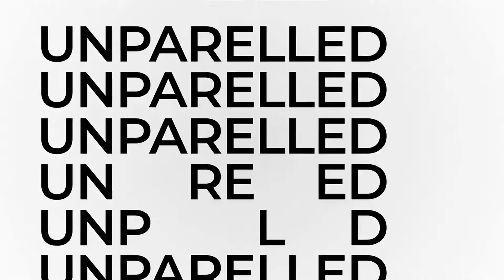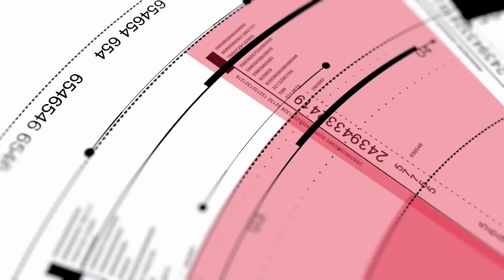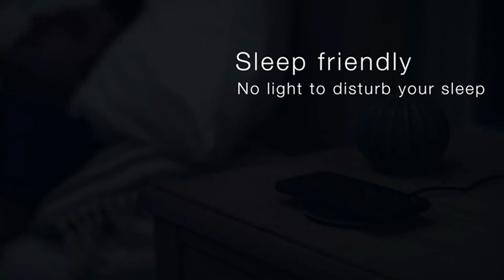Top Coolest Gadgets for Your Room 2022 | HIGH TECH GADGETS AVAILABLE ON AMAZON | Halka Ho Ja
Hey guys! This is another set of gadgets for all occasions to improve your daily routine. Don’t forget to write down in the comments, which gadgets you’d like to see in our next videos! Halka Ho Ja
coolest gadgets
best coolest gadgets 2022
best coolest gadgets 2021
Coolest Gadgets for Your Room
AMAZING GADGETS
HIGH TECH GADGETS
HIGH TECH GADGETS AVAILABLE ON AMAZON
GENIUS NEW GADGETS
Crazy Gadgets And Inventions
Incredible Tech Gadgets
Awesome High Tech Gadgets For Your Bedroom
REALLY COOL THINGS AVAILABLE ON AMAZON
gadgets and technology
gadgets cool home
gadgets amazon
gadgets new gadgets
gadgets tech
gadgets latest
gadgets for every home
LINK
1.Capstone
2.Portl Inc. Model M